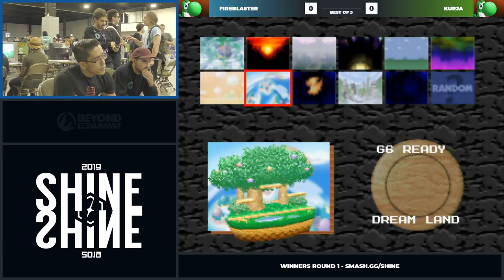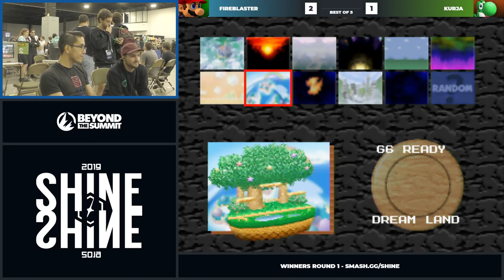Shine 2019 - Fireblaster (Yoshi, Mario) Vs. Kurja (Yoshi) Super Smash Bros. Top 16 Rd 1